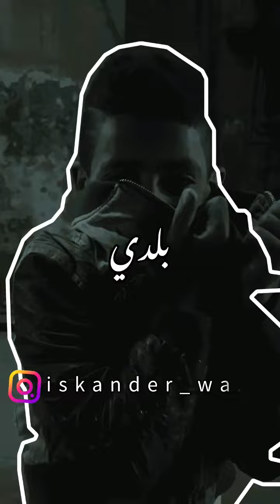خضرة يا_بلدي اماديو